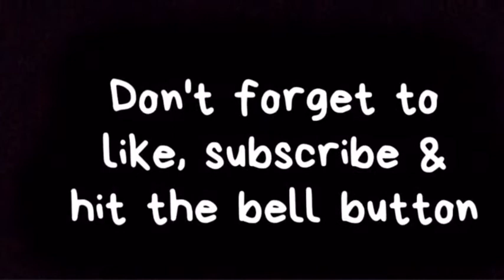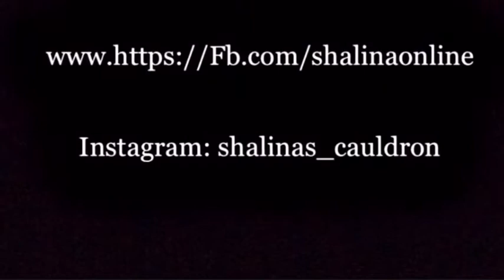Ridge Gourd/Turai ki Sabzi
Turai is also known as ridge gourd and similar to zucchini

1. Helps in reducing inflammation.

2. Ideal for weight loss.

3. Helps in controlling diabetes.

4. Reducing heat in the body.

5. Prevents premature greying and hair fall.

6. Reduce skin infections and prevents skin diseases.